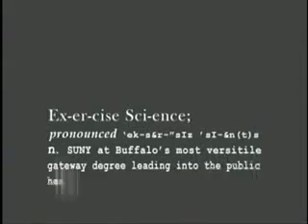UB Public Health and Health Professions: Exercise Science Program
Looking for a degree with many possibilities--An Exercise Science Degree is what you need!